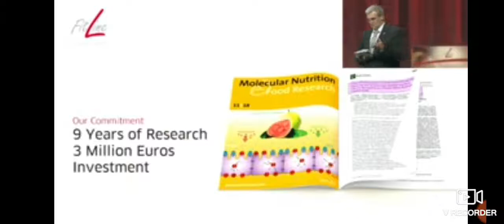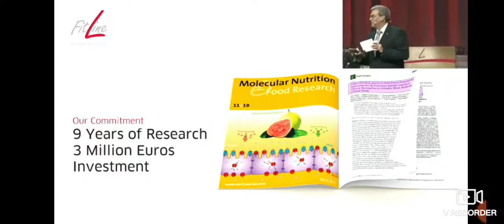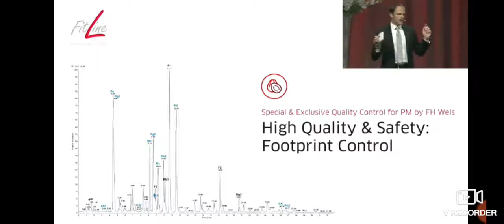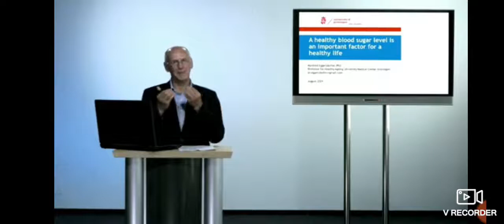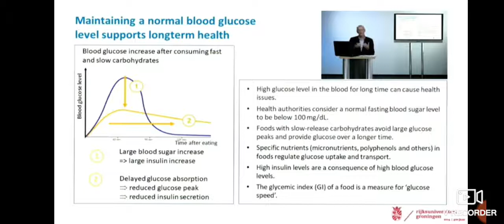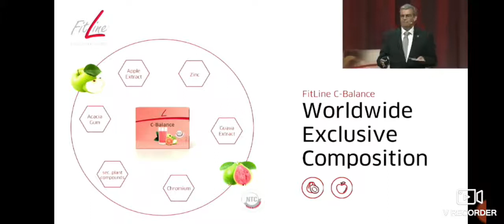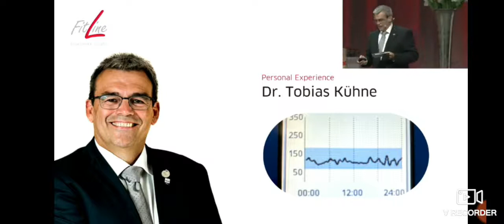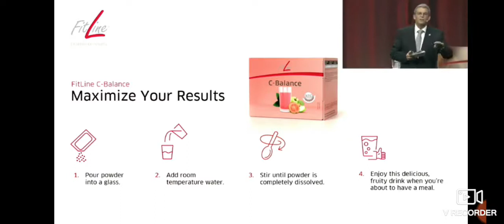C Balance презентация нового продукта от главы научного совета Тобиаса Кюне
С - BALANCE, новый инновационный, революционный продукт!
⭕️ Состав:👇🏻
- Цинк
- Хром
- Яблочный экстракт
- Экстракт гуавы
Как действует продукт❓
✅Регулирует уровень сахара в крови.
✅Регулирует метаболизм углеводов.
✅Снимает нагрузки после тяжелой углеводной пищи (картофель, пицца, спагетти, хлеб, кондитерские изделия) и другие углеводы.
✅ предотвращает набор лишнего веса.
❌По данным ВОЗ больше 500 млн. человек в мире имеют проблемы с обменом веществ и уровнем сахара!
❌И по статистике в 2030 году эта эта цифра больных увеличится на 500 тыс. человек!
❤️Новый продукт С - BALANCE позволит уменьшить количество больных людей сахарным диабетом, оздоровить тысячи других людей, позволить людям есть любимые блюда из углеводов, при этом не повышать уровень сахара в крови и не набирать лишний вес!